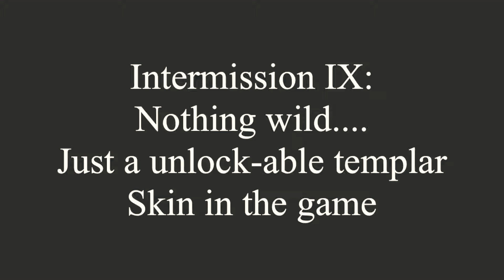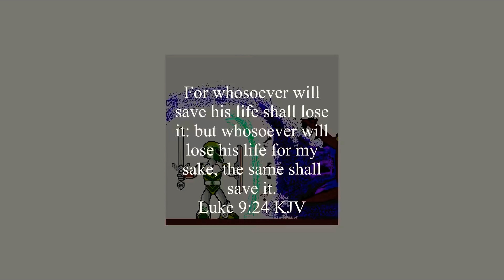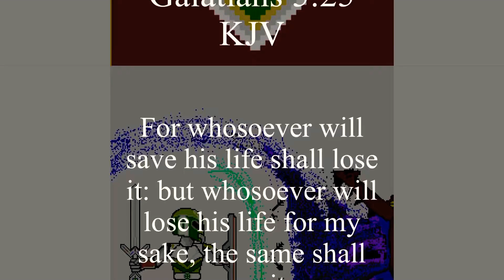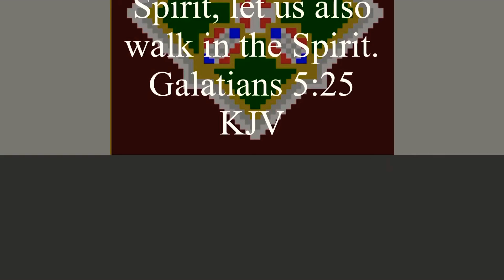Rust Bucket Finale: Abrahams trials part III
Made by Nitrome. It is available in the apple app store to the best of my knowledge.